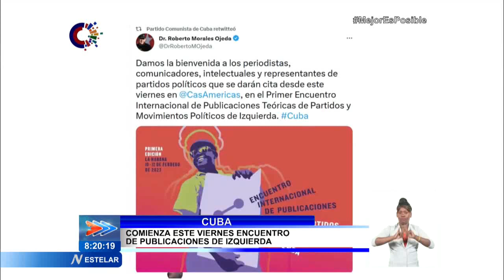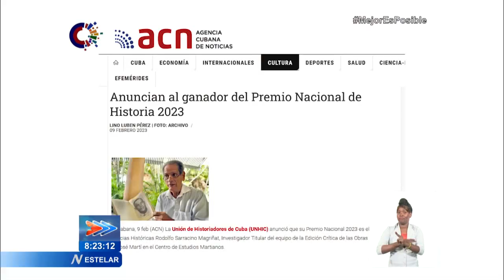Acontecer Nacional en el Estelar de Cuba: 09/02/2023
Casi un centenar de personalidades de 36 países participarán en el Primer Encuentro Internacional de Publicaciones Teóricas de Partidos y Movimientos Políticos de Izquierda, que sesionará en La Habana desde mañana, hasta el 12 de febrero. Detalles de esta y otras noticias de Cuba en Acontecer Nacional en el Estelar este jueves nueve de febrero de 2023.